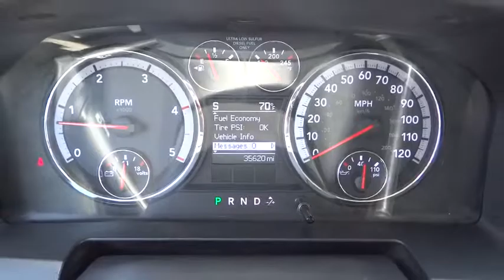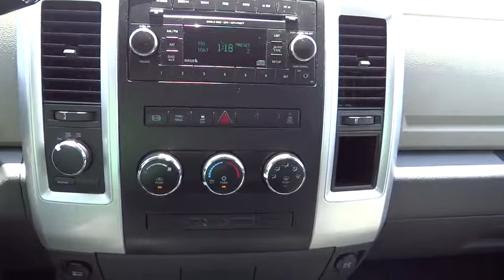2012 RAM 2500 Denver, Boulder, Lakewood, Aurora, Cheyenne, Wyoming, CO 1079DA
2012 RAM 2500  - Stock#: 1079DA - VIN#: 3C6UD5DL3CG154622

O'Meara Ford
400 W. 104th Ave.